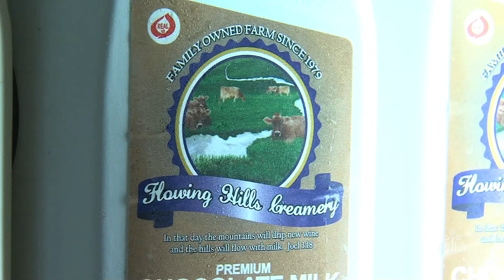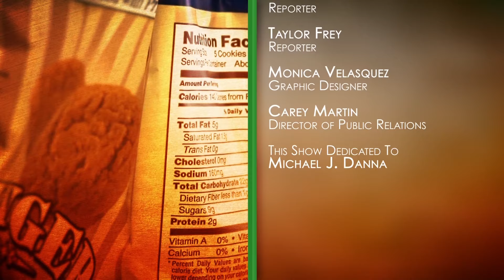Bottom Line — Dairy Industry Improvement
In this week's Bottom Line, TWILA's Neil Melancon tells us how dairy farmers in Louisiana are fairing as summer rolls along.